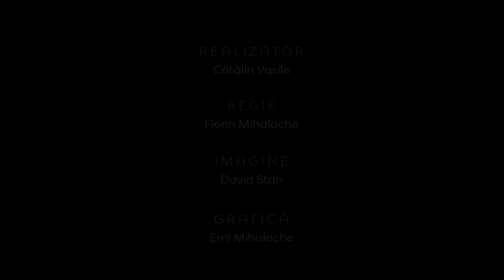Realitatea la zi | Sărbatoarea Învierii Domnului în 2021 | Viorel Iuga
Realitatea la zi | Sărbatoarea Învierii Domnului în 2021 | Viorel Iuga, preşedintele Uniunii Bisericilor Creştine Baptiste

CIF: 33686860